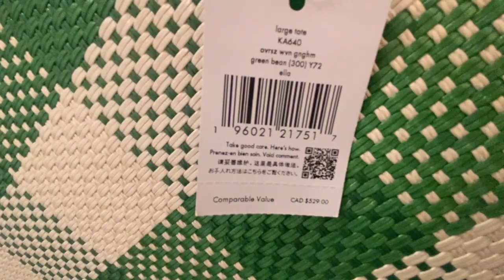🌈🛍️ KATE SPADE OUTLET STORE | NEW MOTHERS DAY COLLECTION 2023